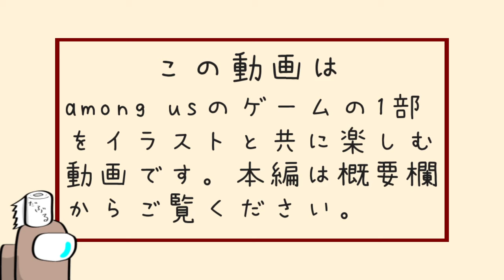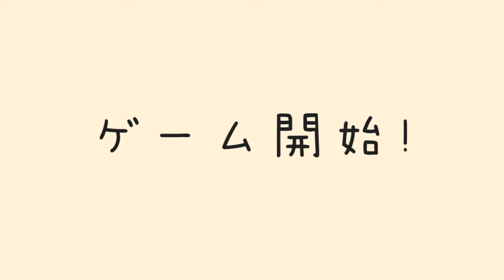【手描きAmong Us】高田健志のイヤホン事情【切り抜き】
高田健志・西美濃八十八人衆のがみは、外出先でYouTubeを見る際はイヤホンをつけないらしい。ではいったいどうやって聞くのだろうか。それはイマジナリー。たぶん見聞色の使い手なんだと思う、うん。

高田健志
羊飼いK
プテラたかはし
がみ
しんたろー
ふじみや
ハイブリ
はたさこ
桃＋
Is
なな湖

▼BGM▼
甘茶の音楽工房